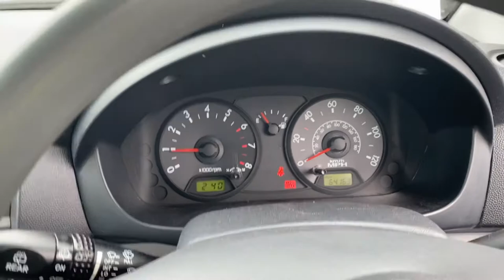Разборка KIA - Picanto 2004-2011, 1.1 (VIN: KNEBA24337T425519) LC07MZP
Основные характеристики:
Год выпуска: 2007
Двигатель: G4HG7234710
Объём двигателя: 1.1
Тип двигателя: Бензин
Коробка передач: КПП автомат (АКПП)
Кузов: Хэтчбэк 5 дв.
Смотри каталог запчастей KIA - Picanto 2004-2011 на :
⏰ Режим работы колл-центра:
08:00 – 20:00 – ежедневно

Для наших покупателей:
- бесплатная доставка;